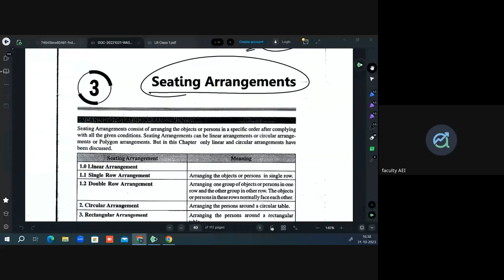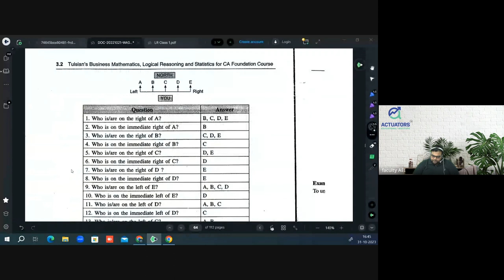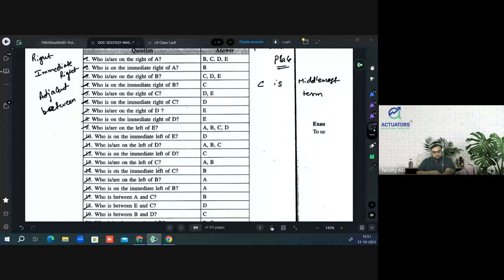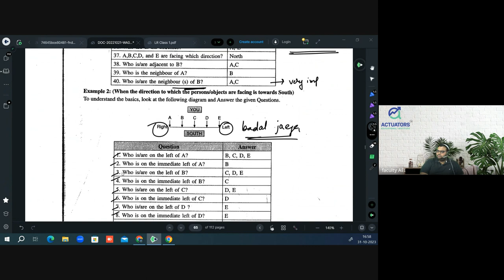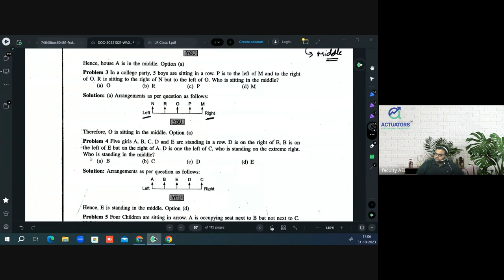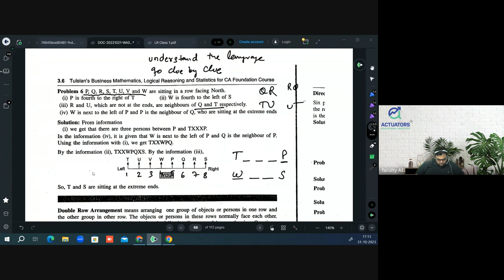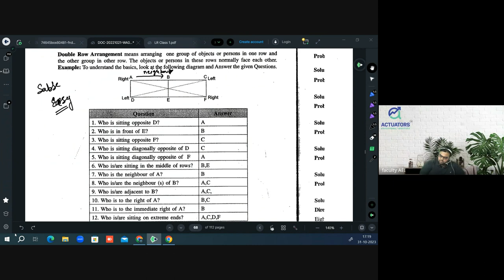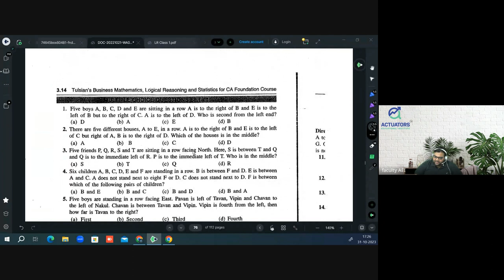ACET | LOGICAL REASONING CLASS 6 | IAI